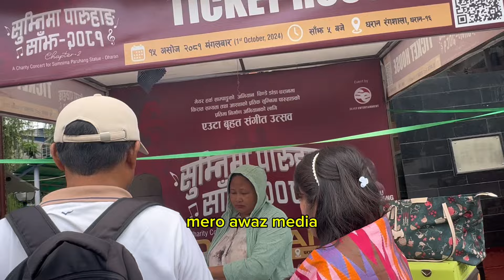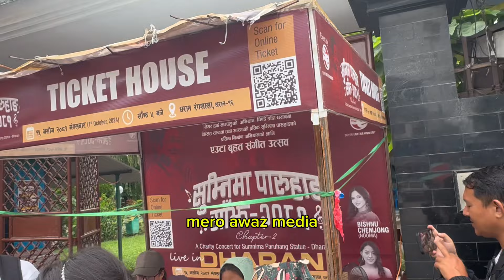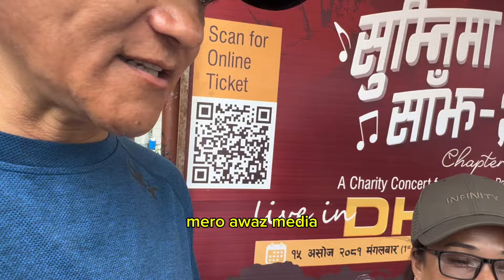हर्कको समर्थक देउता छन भन्ने आज भयो प्रमाणित!सुम्निमा पारुहाङ शिरमा राख्दै कसम छैन स्वार्थ!